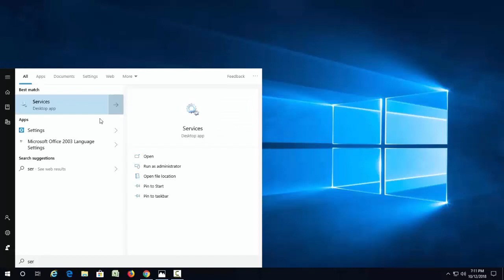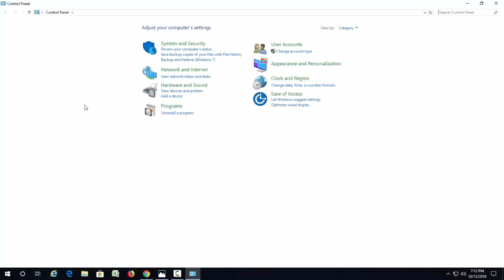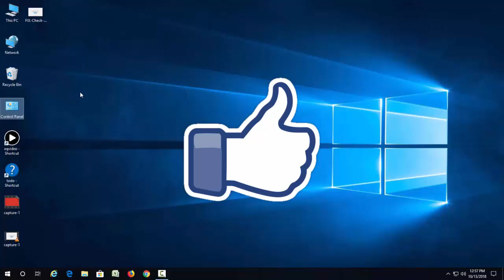How to Fix Microsoft Store Error Code 0x80072EFD in Windows 11/10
How to Fix Windows 10 Store Error Code 0x80072EFD